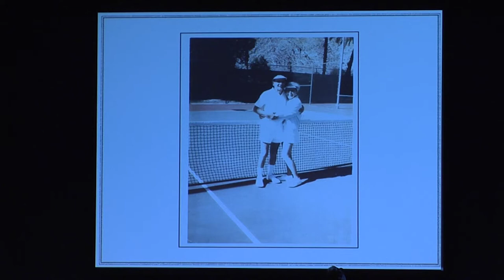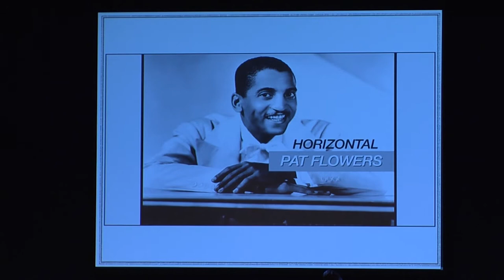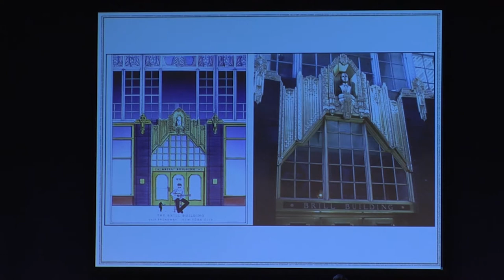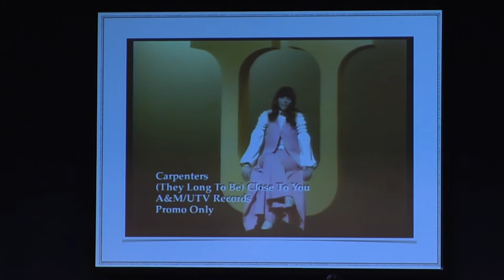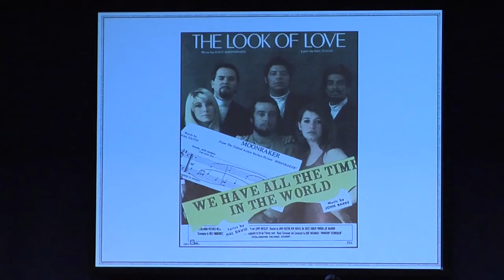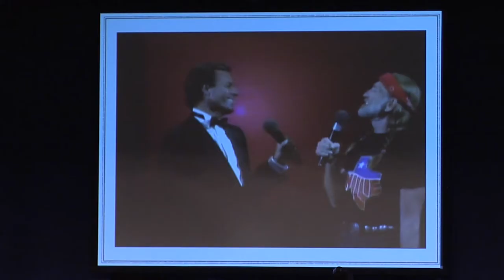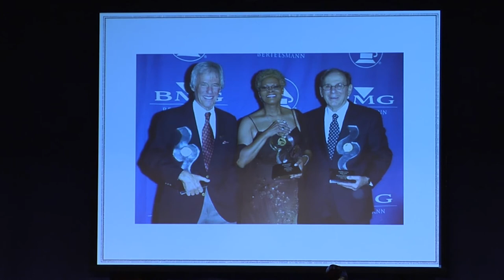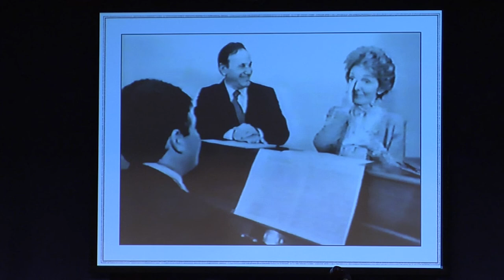Magic Moments: Remembering Hal David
Hal David’s classics — like “Raindrops Keep Fallin’ on My Head,” “What the World Needs Now Is Love,” “Alfie” and “I’ll Never Fall in Love Again” — are songs that defined an era.

Hal’s devoted wife, Eunice David, leads a very special evening of musical tributes and memories as Dionne Warwick and other stars perform David's great songs and share stories of his music, his career, his family and his life. Television and radio host A. J. Hammer moderates. Recorded June 12, 2017 at 92nd Street Y.